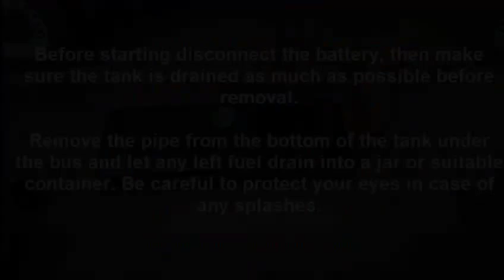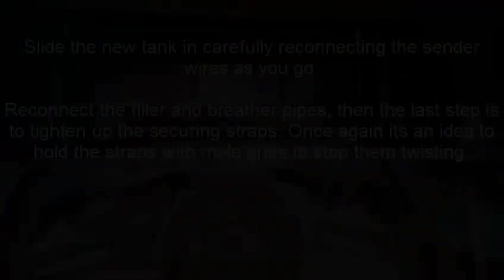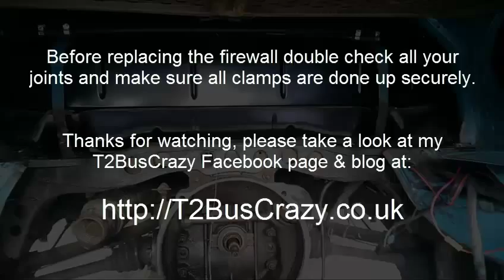VW T2 Late Bay Camper Fuel Tank Removal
A short video of the steps involved in removal and replacement of my VW T2 Late Bay Camper Fuel Tank.